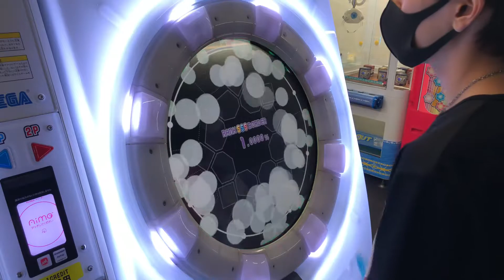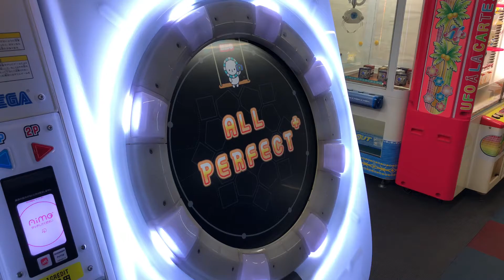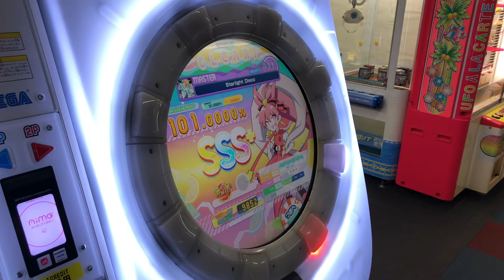【みんとの低難易度運指研究】 休み時間 "Starlight Disco" 譜面を覚えてみた（AP+）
アップロード : [みんと]

初めましての方は初めまして。
2度目ましての方は2度目まして。
それ以外の方はオッスオッス。

この曲は、とても大好きな曲。
神曲であり神譜面である。
全難易度AP+をプレートを知る前から埋めてた唯一の曲

完璧にする事が出来て泣きそうなくらい嬉しい。

ここに宣言しよう。

【ディス子は俺の嫁】

なにかリクエスト等あればコメント頂ければ、出来る限り応えていくつもりです。